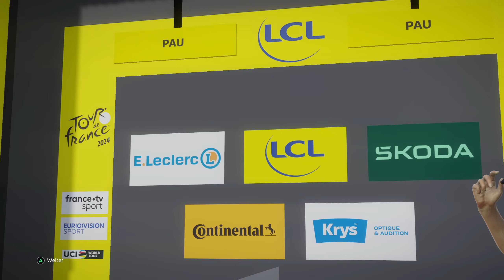Tour de France 2024 - Pro Kapitän #41 - Die ersten Anstiege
Die nächsten drei Etappen bei der Tour mit ein paar Anstiegen.

Werbung